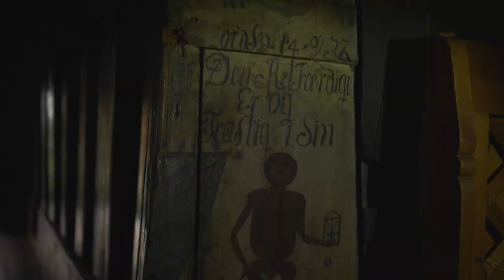Northern History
🇳🇴 filmmaker who loves history!!